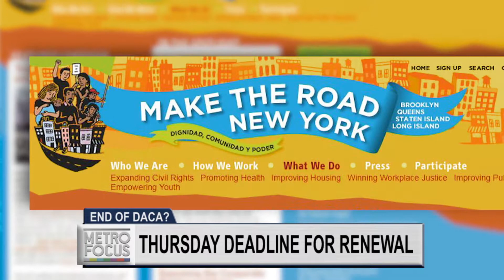DEAL OR NO DEAL ON DACA?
800,000 young immigrants will lose their legal status unless congress passes a Dreamer Act.  We talk to a young “Dreamer” and activist who takes us inside the fight for his future.